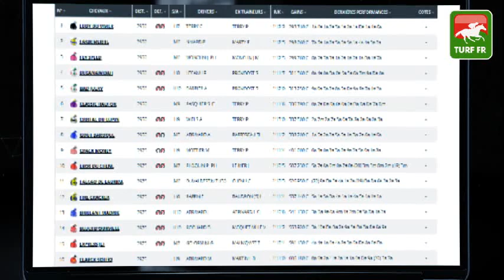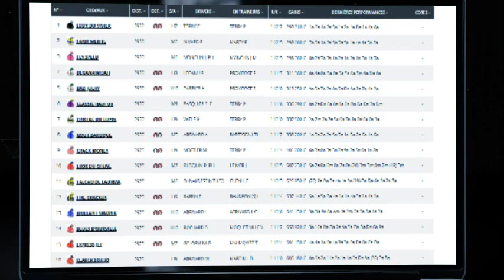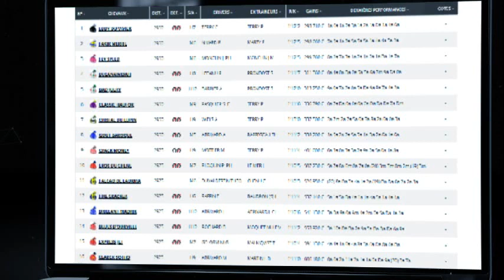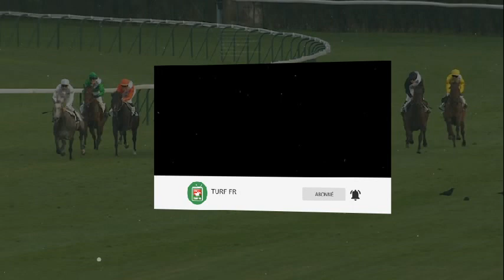Quinté TURF FR : GRAND NATIONAL DU TROT PARIS-TURF - Mercredi 24 novembre 2021 - Le Mans 🏇 #260566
🥇 Retrouvez le pronostic exclusif de notre expert Turf Lucius Simenon pour le GRAND NATIONAL DU TROT PARIS-TURF le Mercredi 24 novembre 2021 à l'hippodrome de Le Mans en France.

✅ NOS LOGICIELS TURF :
✔️ Logiciel TURF INFO Professionnel Edition: